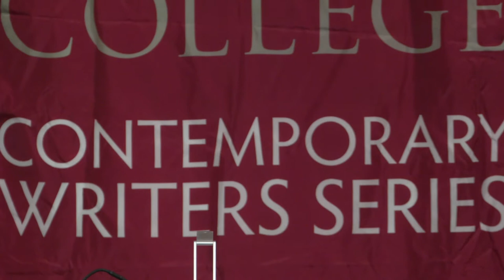Contemporary Writers Series | Kathleen Dean Moore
November 14, 2019. Kathleen Dean Moore, Ph.D., is a philosopher, climate defender and writer - having authored or co-edited more than a dozen books. Join us at Aquinas College for our next CWS lecturer on February 13, 2020, at 7:30 p.m. in the Wege Ballroom. Free and open to the general public.